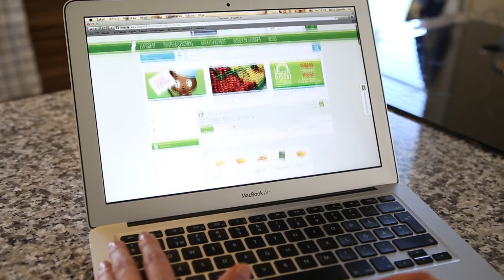Prisma Kauppakassi Klikkaa & Nouda, video 1 kotona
Prisma Lielahden Kauppakassin Klikkaa & Nouda -palvelun avulla teet ruokaostoksesi helposti verkossa.